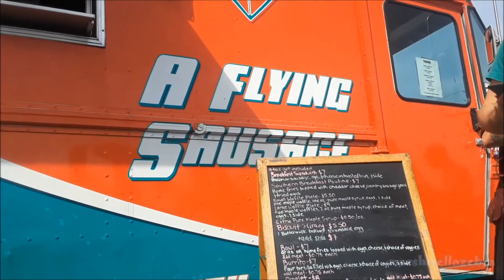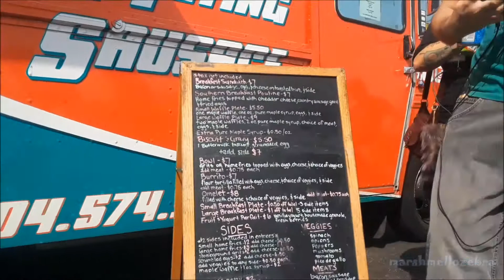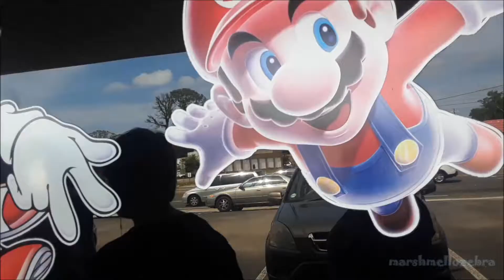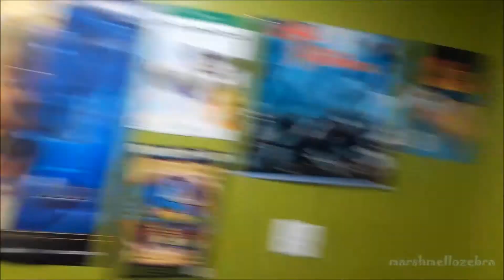Free Video Game Day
We went to the free video game event over at Video Game Rescue in Jacksonville. Had a lot of fun out there and scored a couple awesome games.